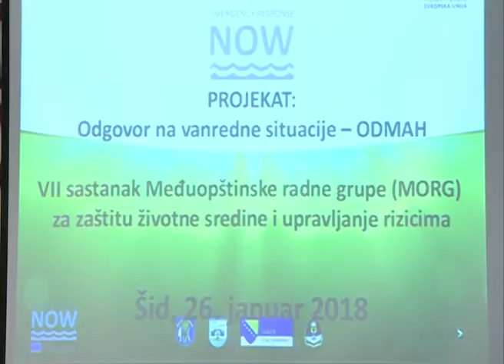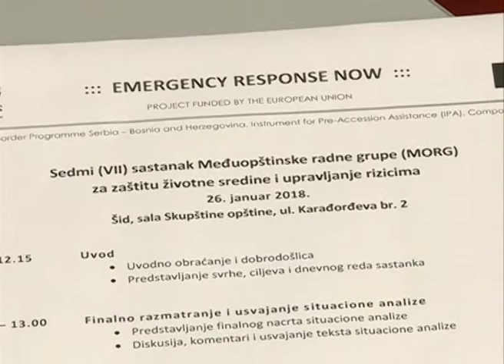26 01 2018 KCN S MORG Zavrsnica